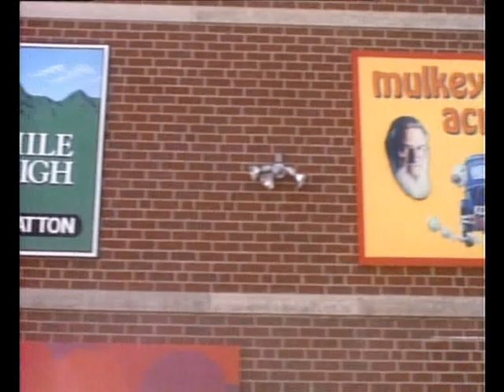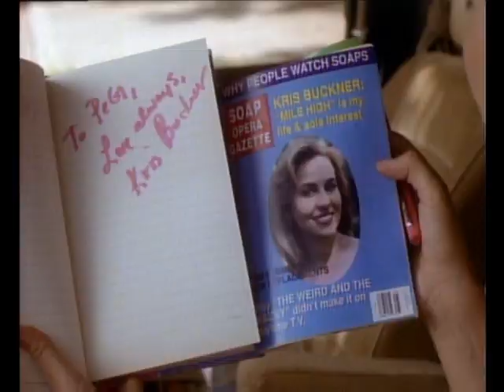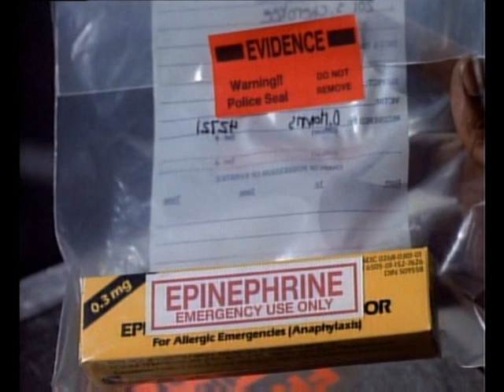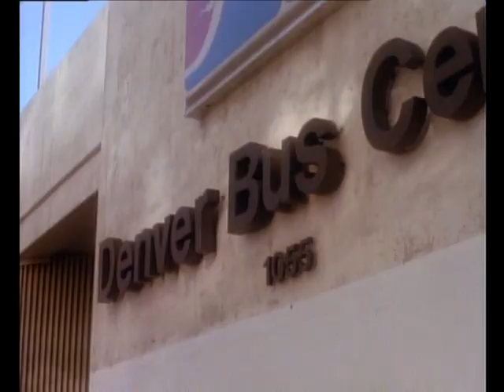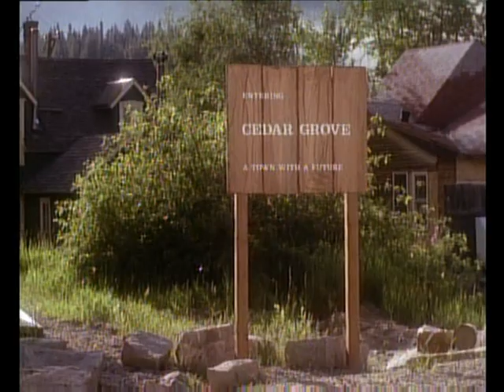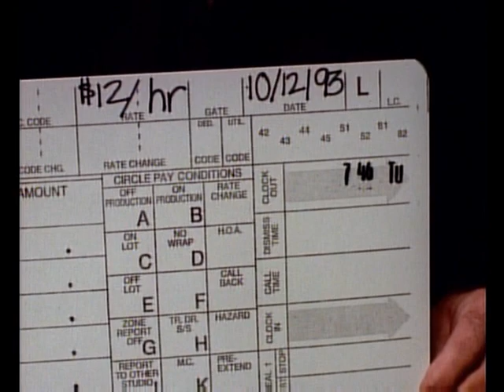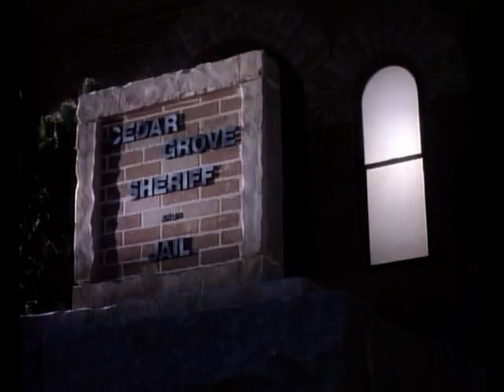Perry Mason: El Caso del Beso Asesino -(1985)- HD Castellano Capítulo Completo